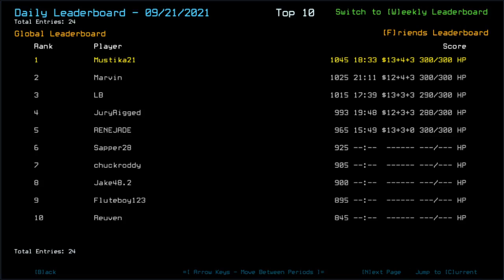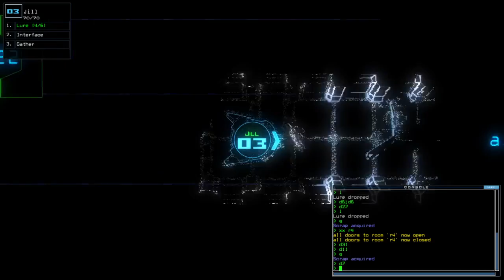Duskers Daily 22 Sep 2021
Whew, I thought _I_ was a goner.